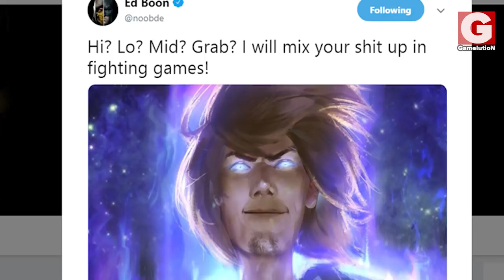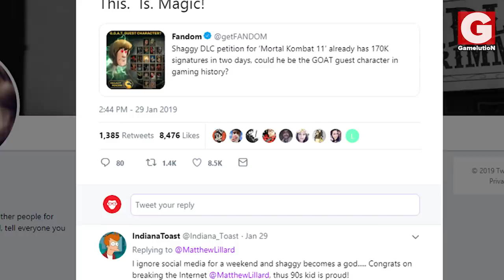Mortal Kombat 11 - Kano and Shaggy Confirmed?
In this video, I talk about the recent confirmation of Kano in MK11, which was revealed during a community event in Brazil. Additionally, I tackle the rumors of Shaggy from the Scooby-Doo franchise being featured as a guest character.

cheers! :)